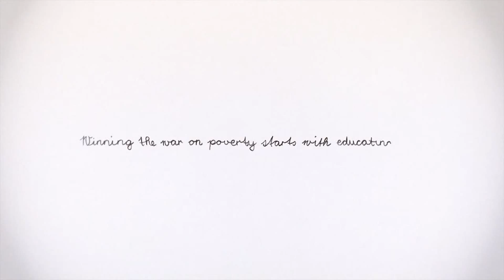CGI VFX Animated Spot : "Plan Mass Construction, Directors Cut" by Kompost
A creative CGI spot by talented team at Kom­post, work­ing with Leo Bur­nett UK and Par­ti­zan, de­signed, an­i­mat­ed and di­rect­ed this ex­cep­tion­al com­mer­cial for Plan In­ter­na­tion­al. Dur­ing six long months ev­ery­one at Kom­post worked day and night to pro­duce this mean­ing­ful com­mer­cial that demon­strates the power ed­u­cat­ed girls have to free them­selves and their com­mu­ni­ties from pover­ty. We loved this pro­ject for its good­ness and its im­pact.

KOMPOST is a micro studio specialized in directing and producing visually unique and conceptually strong mixed media contents.

Client:
Plan UK

Agency:
Leo Burnett, UK
Creative Director:
Justin Tindall

Production Company:
Partizan
Executive Producer:
Isabella Parish

Animation Studio / Director:
Kompost
AD & Director:
Oliver Conrad
Executive Producer:
Gian Klainguti
Line Producer:
Dennis Guggenheim
CG Supervisor:
Kenneth Polonski
Lead Compositor:
Pascal Chappuis
Sound:
Great Garbo